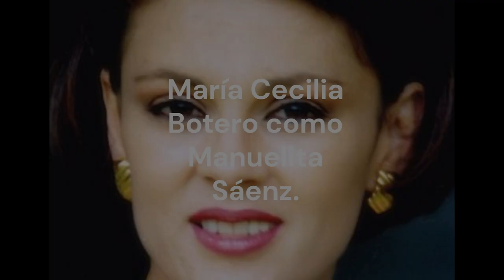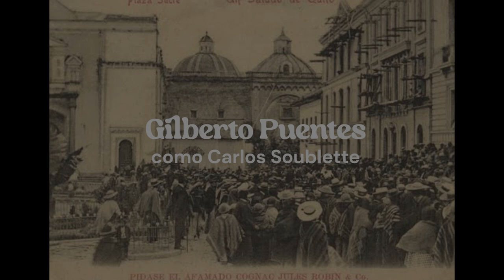Bolívar el hombre de las dificultades (8/12/1980)